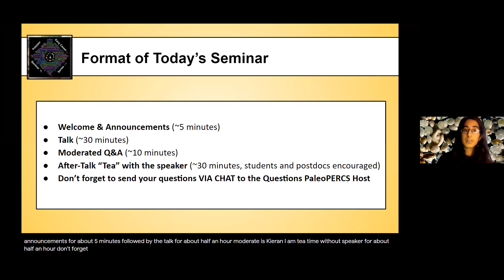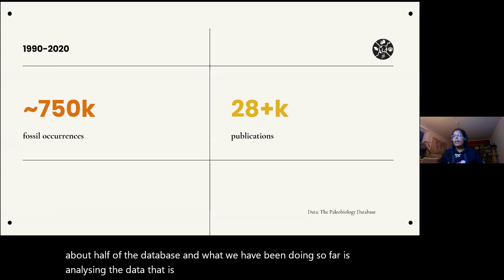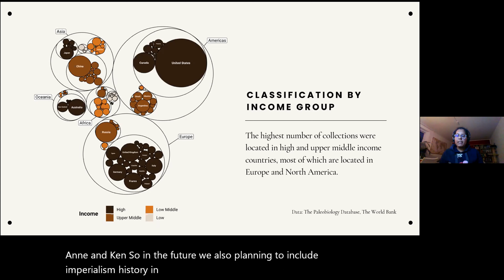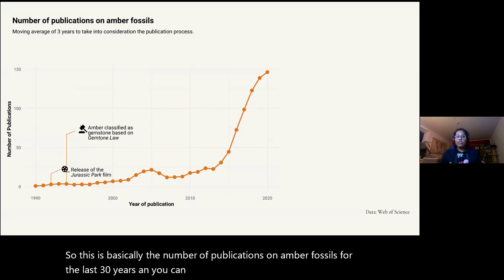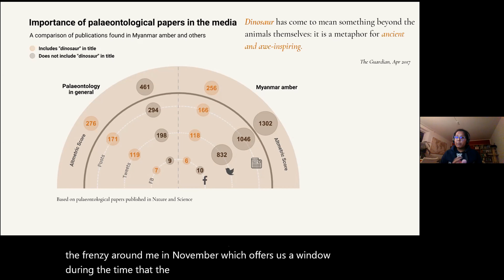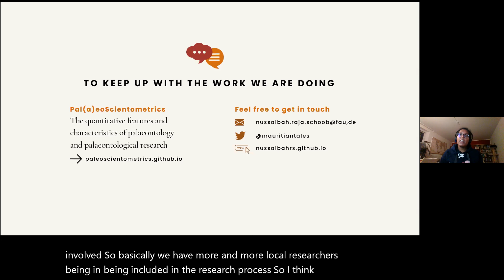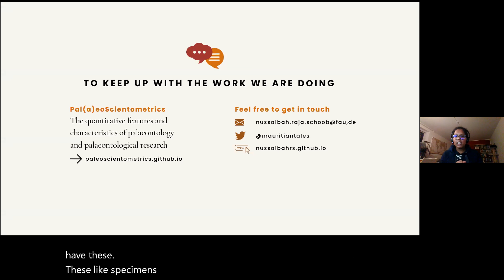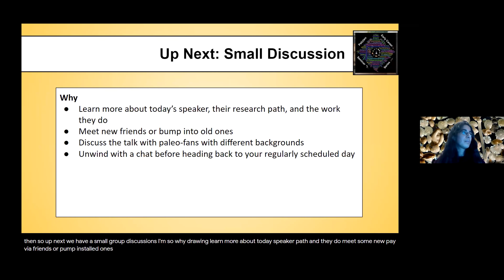The dirty truth: scientific colonialism in palaeontology - Nussaibah Raja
The dirty truth: scientific colonialism in palaeontology
Nussaibah Raja - Friedrich-Alexander-Universität Erlangen-Nürnberg

Abstract:
Analyses of past global biodiversity are severely hindered by sampling biases and gaps in the fossil record, previously been attributed to several geological and biological factors. However, global compilations of fossil occurrences not only reflect the physical aspects of the fossil record, but also document the historical compilation of this data over more than two centuries. This shows who has influence on the fossil data collection, access and availability by determining who has access to specimens and the ability to do research.